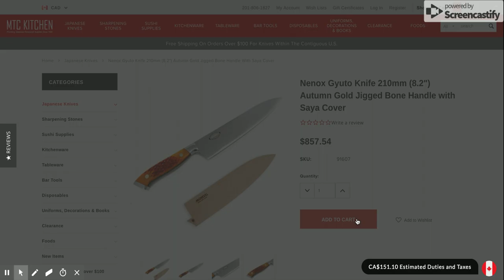MTC Kitchen - Shopping Cart